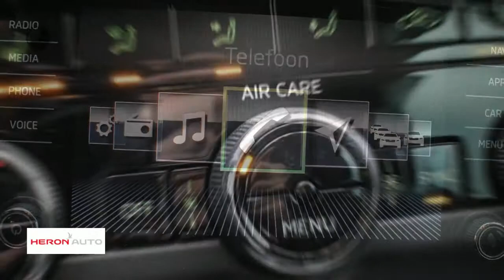Škoda Octavia 1.0 TSI 115pk DSG AMB. BUSINESS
Gem. verbruik: 4,0 l/100km
Verbruik stad: 5,0 l/100km
Verbruik snelweg: 4,0 l/100km
Emissie: 109,0 g/km
Energielabel: A

Merk: Škoda
Model: Octavia
Type: 1.0 TSI 115pk DSG AMB. BUSINESS
Bouwjaar: 2018
Vermogen: 116 kW
Cilinderinhoud: 999 cc
Aantal cilinders: 3
Brandstof: benzine
Uitstootklasse: euro 6
Transmissie: automatisch
Gewicht (leeg): 1.147 kg
Max trekgewicht: 1.300 kg
Carrosserievorm: hatchback (5 drs)
Kleur: zwart

Accessoires:
* Achterbank neerklapbaar
* Airbag bestuurder
* Airbags voor
* Airconditioning
* Bandenspanningscontrole
* Bestuurdersstoel in hoogte verstelbaar
* Boordcomputer
* Buitenspiegels in carrosseriekleur
* Buitentemperatuurmeter
* Cruise Control
* Hoofdsteunen achter
* In hoogte verstelbaar stuur
* Lederen stuurwiel
* Lichtmetalen velgen
* Middenarmsteun voor
* Mistlampen voor
* Navigatiesysteem
* Radio/CD speler
* Regensensor
* Reservewiel
* Stoelen in hoogte verstelbaar
* Stoelverwarming voor
* Stuurbekrachtiging
* Telefoon
* Toerenteller
* Verwarmde buitenspiegels
Omschrijving:
Referentienummer 394599. Dit betreft een nieuw, uit voorraad te leveren Octavia. Voor meer informatie omtrent deze auto of mogelijkheid voor een proefrit kunt u contact opnemen met Jeroen van Hoesel op telefoonnummer 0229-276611. De genoemde prijs is inclusief kosten rijklaar maken. Onze advertenties zijn met de grootst mogelijke zorg samengesteld, helaas kunnen er geen rechten worden ontleend aan foutieve invoer van accessoires, opties, druk -en zetfouten.

Aanbieder: